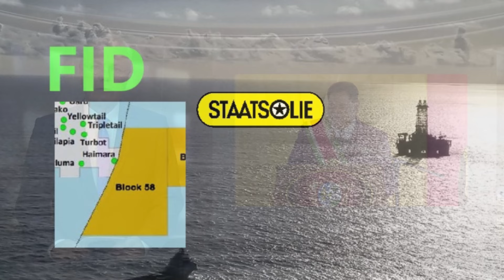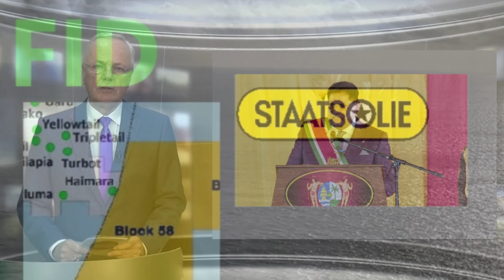Regionieuws TV Suriname - Elke Surinamer 750 USD Royalty's - Herstelplan - Strenge grenscontroles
- President Santokhi: elke Surinamer een aandeel olieroyalty’s  van 750 USD
- Srefidensi-toespraak: herstelplan voor Suriname: Bauxiet, Olie en Diversificatie Centraal
- Frans-Guyana voert strenge grenscontroles uit met operatie ATIPA